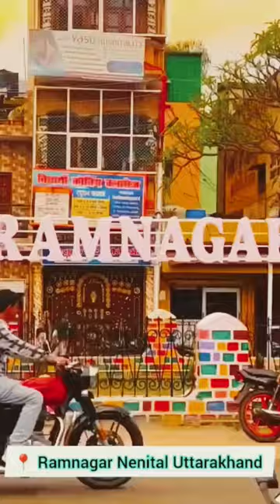Apna ramnagar vlog